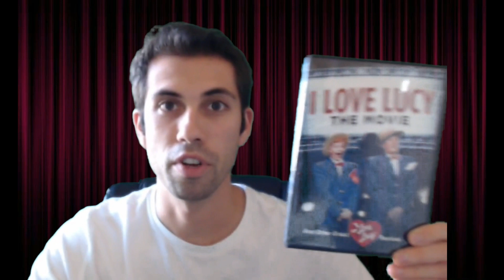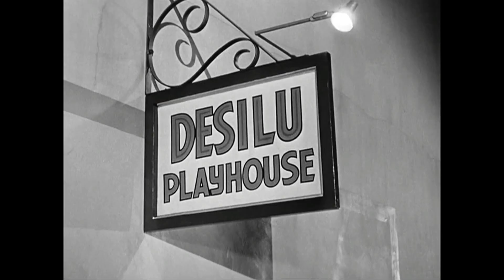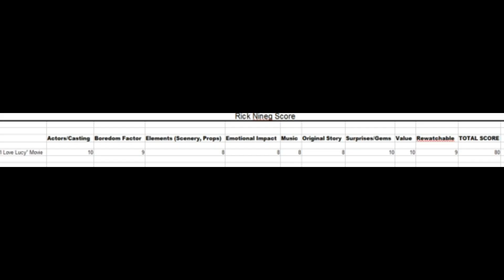"I Love Lucy": The Movie--My Thoughts, Impressions, Review (Is it Worth it?)